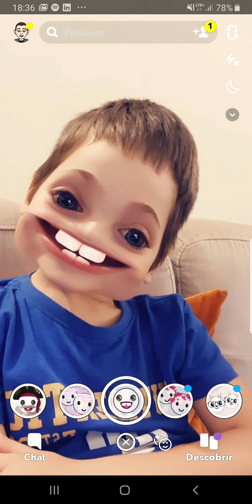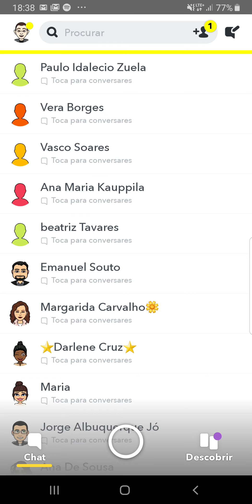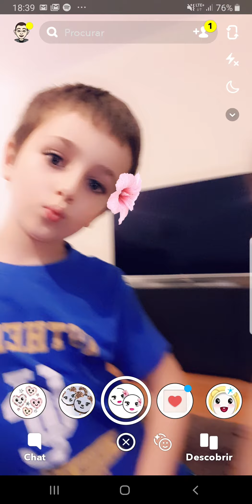New snapchat filters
Funny snapchat filters